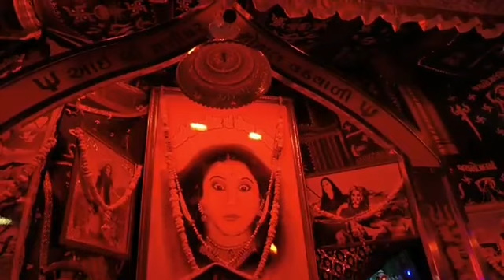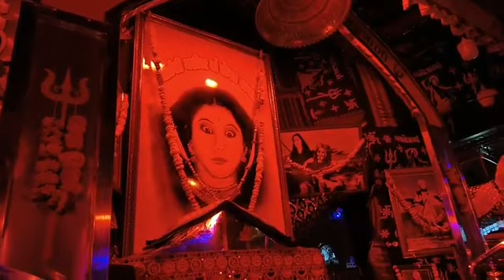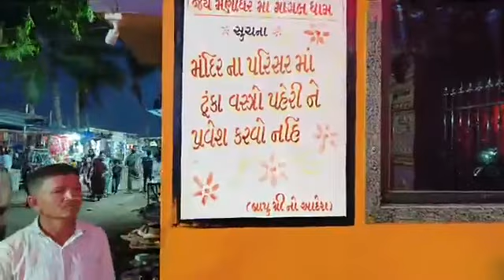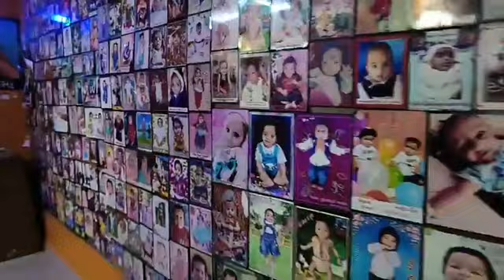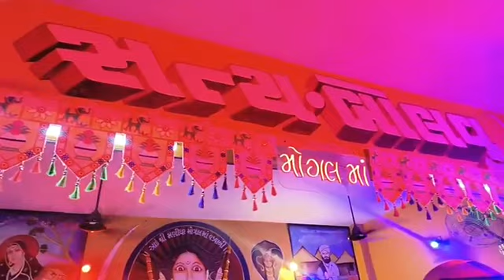Mangal Arati Mogal Dham Kabrau || Bapu Shree interview| મોગલધામ કબરાઉ લાઇવ આરતી